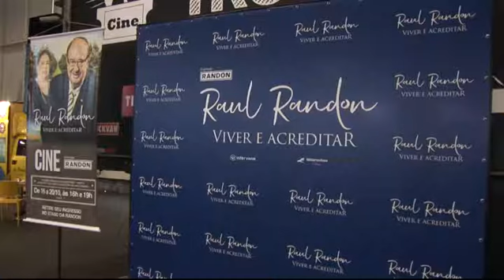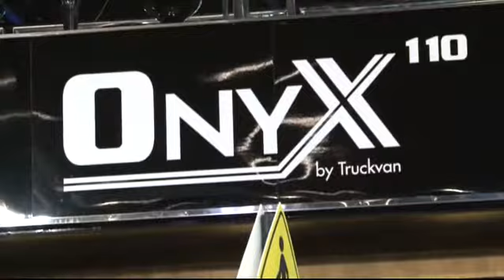TRUCKVAN NA FENATRAN 2017 - FILME COMPLETO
A Truckvan apresentou grandes novidades na Fenatran 2017 e esteve presente também em outros estandes. Confira como foi a maior participação da empresa no principal evento de transporte rodoviário de carga da América Latina!

JUNTOS